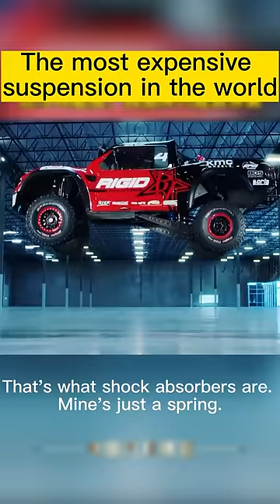Crazy Off Road🔥💥——The most expensive suspension in the world!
That's what shock absorbers are.
Mine's just a spring.